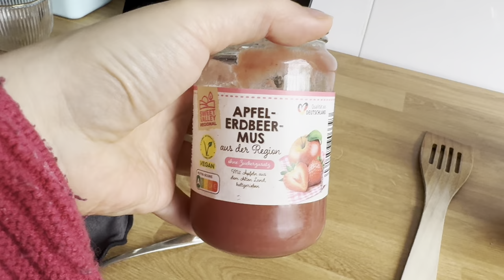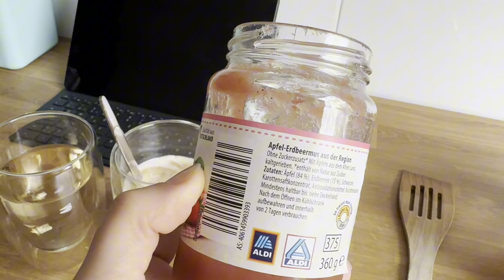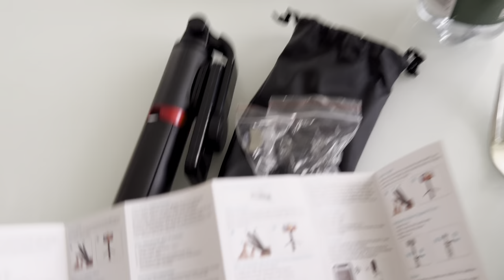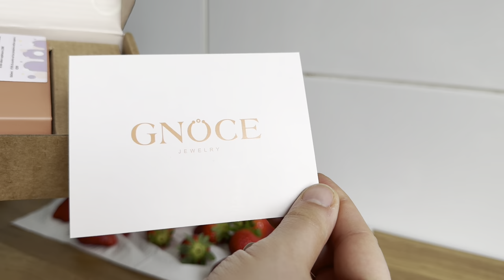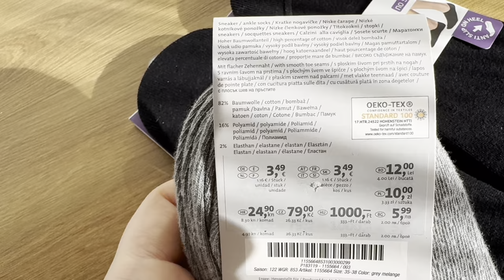Mini Vlog 📸 Darivanje? 🎁🎁🎁